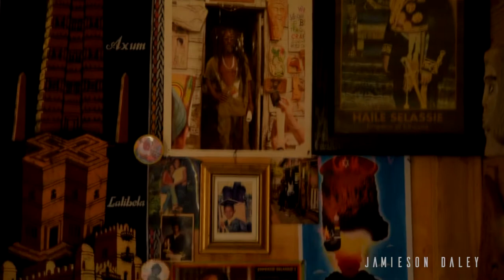The Soul of Bluefields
Part 2 feature on Bluefields, located in the region of Belmont Westmoreland Jamaica. In this video we look more closely at the people of Bluefields, describing from their perspective what makes Bluefields such a magical place.

This video was filmed and edited by me, Jamieson Daley, in early 2016 as a promotional piece of the area. Commissioned by a Non-profit organization operating in the area at the time called Caribsave.

Directed, Filmed and Edited by Jamieson Daley